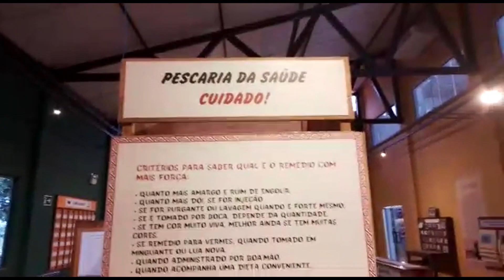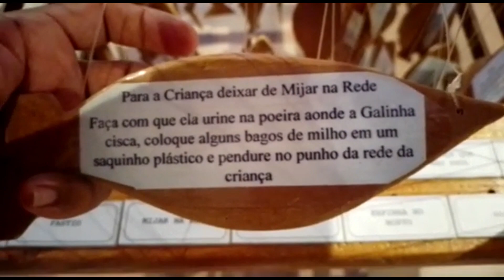PESCARIA DA SAÚDE, OS REMÉDIOS QUE O POVO GOSTA| MUSEU DO MARAJÓ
Se você quiser você pode ajudar na Existencia do canal, mas so se for o seu desejo :)

Você também pode participar da campanha de Financiamento coletivo patrocinando a partir de 1 real

🏺O Canal Marajoando Cultural Busca contribuir com os conhecimentos sobre a amazonia Marajoara.